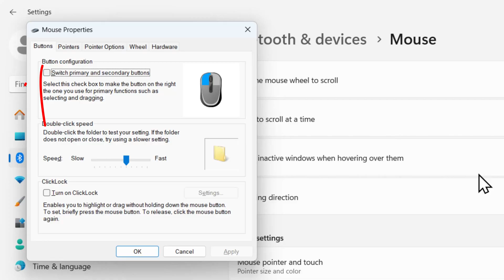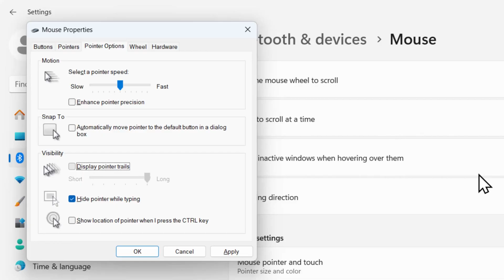How To Fix Mouse Not Working in Windows 11 Laptop ( 2025 ) - Step by Step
We explained how to fix mouse not working in windows 11 laptop and steps to fix mouse not working windows 11. You’ll learn how to fix mouse not working in Windows 11 laptop, whether it's a USB, Bluetooth, or built-in touchpad issue.

We’ll also cover how to fix mouse not working in Windows 11 on desktops and tablets. If your mouse not working Windows 11 after an update or suddenly stopped responding, we’ve got step-by-step solutions for you.

This tutorial will help you fix mouse not working Windows 11 through driver updates, settings adjustments, and hardware checks. We also guide you to fix mouse not working in Windows 11 using built-in troubleshooting tools.

Lastly, if your touchpad not working, especially on laptops like HP, Dell, or Lenovo, we’ll walk you through the fixes to get it running again.

Settings Not Opening in Windows 10 FIX ( 2025 ) | How to Fix Setting Not Opening Windows 10?

Windows 10 Search Bar Not Working ( 2025 ) | How to Fix Search Bar Not Working in Windows 10?

TimeStamps :

00:00 – How To Fix Mouse Not Working in Windows 11 Laptop?
00:09 – Can using Ctrl + Alt + Delete restore the mouse function?
00:26 – How to adjust pointer settings using the keyboard?
00:47 – How to open additional mouse settings without a mouse?